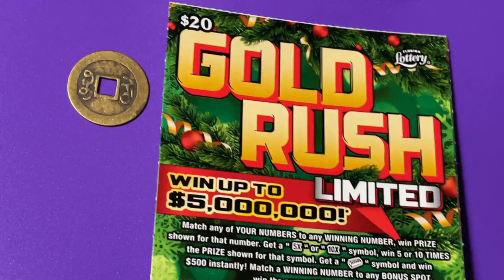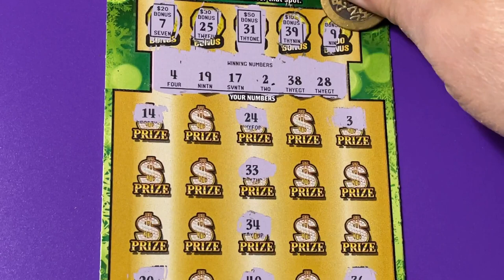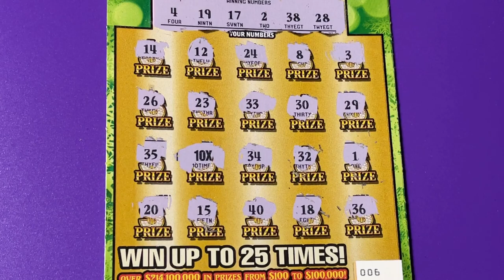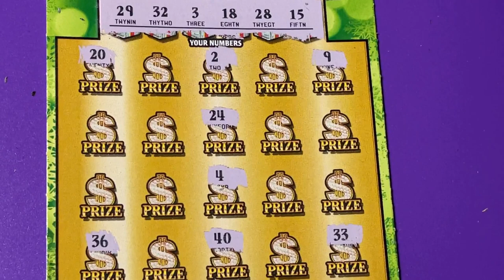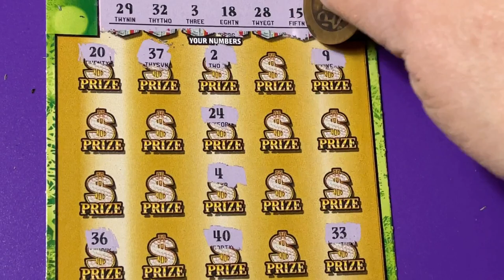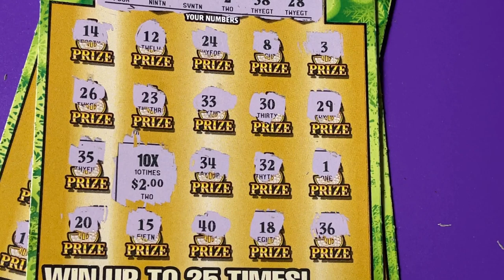3 GOLD RUSH LIMITED TICKETS